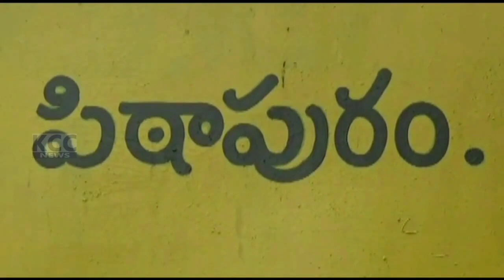PTP TDP VARMA || 21-03-2024 KCC NEWS